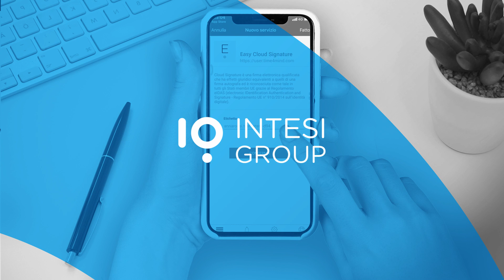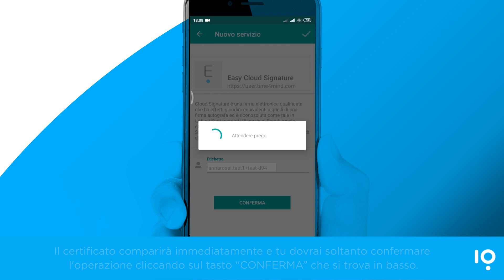Firma digitale: emissione del certificato (ed. 2024)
Scopri come è facile con la nostra soluzione di Firma Digitale emettere il certificato e firmare digitalmente tutti i tuoi documenti!